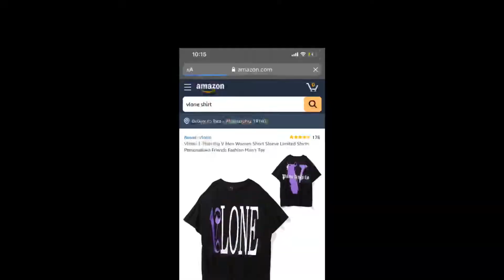WHYRICO 10k Type A Day - OFFICIAL MUSIC VIDEO